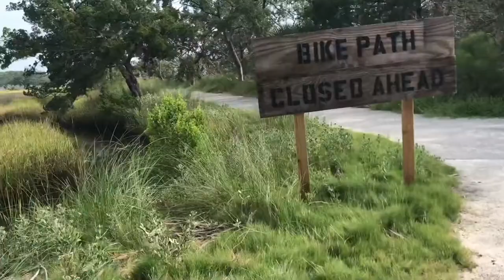catching some waves | JaelinRose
music is not mine, copyright goes to the owner